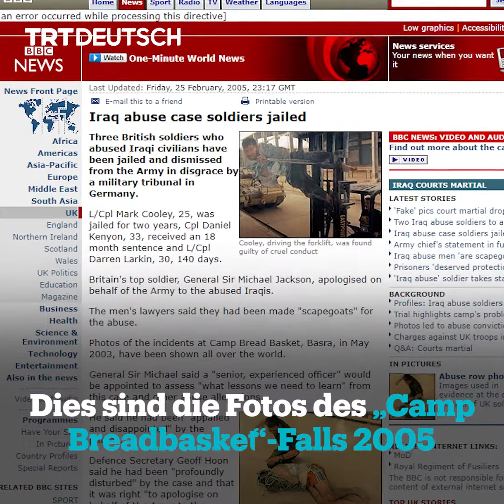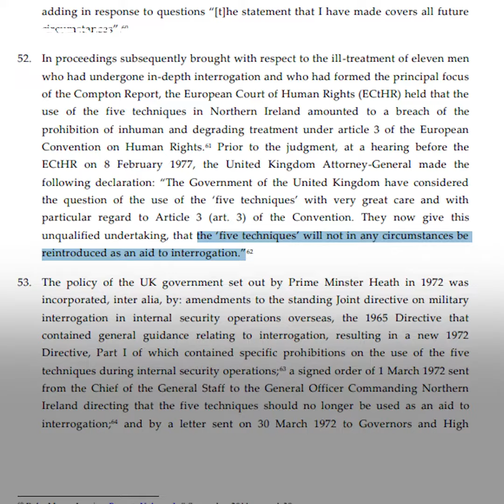Britische Kriegsverbrechen im Irak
Der Internationale Strafgerichtshof bestätigt „vorsätzliche Morde, sexuelle Gewalt und Folter“ durch britische Soldaten im Irak. Doch diese Kriegsverbrechen wurden bis heute nicht geahndet.